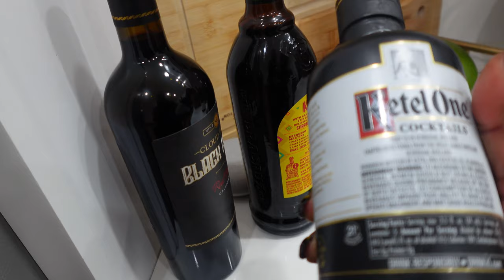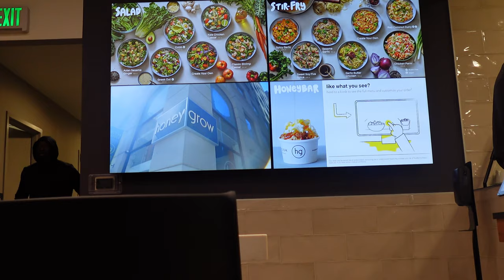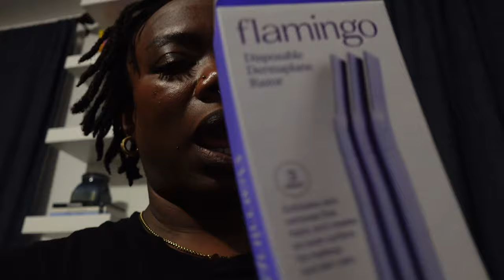WEEKLY VLOG: DATE NIGHT||HOUSE BOATS||PrettyLittleThings Unboxing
This week was good!  Khari and I finally got to go on a date night and we went to see "One Love"!  Had a nice evening on a house boat in Baltimore with some friends. Got some cute pieces from Pretty Little Things.

Shug

Links:
Pretty Little Things

Target
EOS Shaving Cream

Dermaplaning Razors